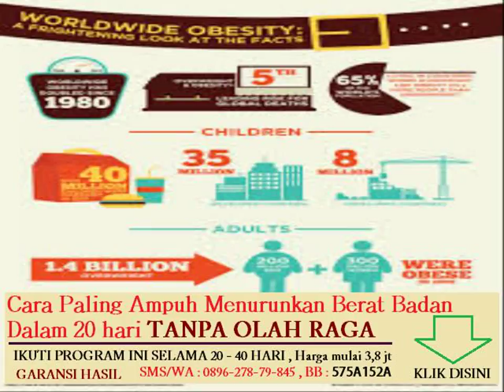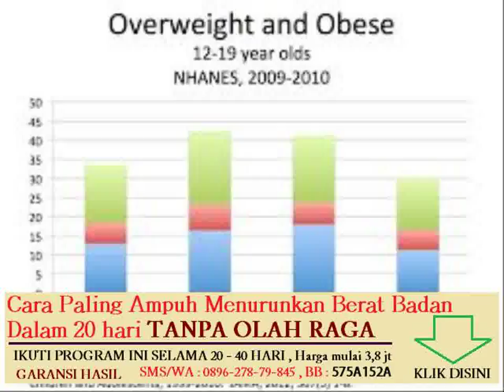prevalensi obesitas di indonesia pdf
Topik lain nya :
ccara menurunkan berat badan secara alami dalam waktu 1 minggu

cara alami menurunkan berat badan setelah melahirkan
cara cepat menurunkan berat badan sehabis melahirkan

cara menaikan berat badan dengan cepat secara alami

rumus menghitung berat badan janin dalam kandungan